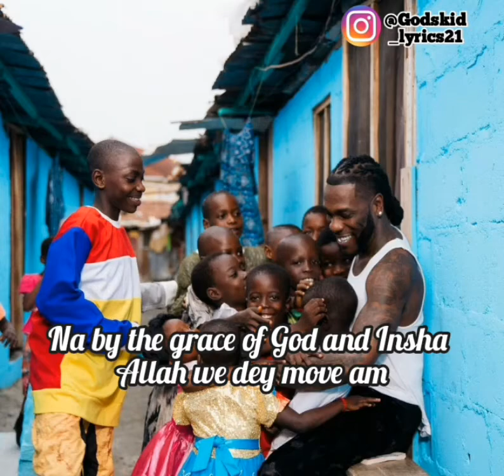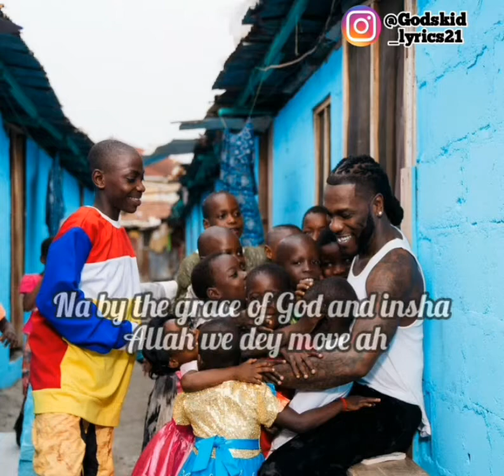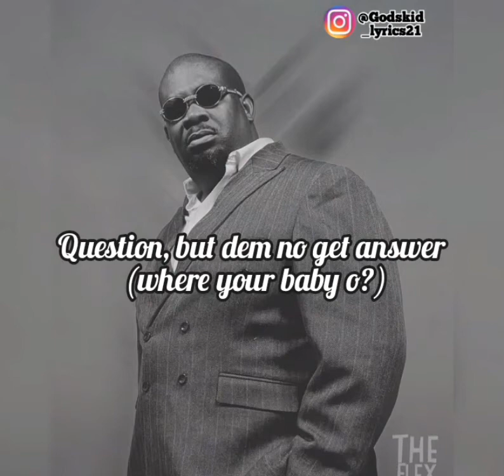Burnboy ft Donjazzy "Question" lyrics